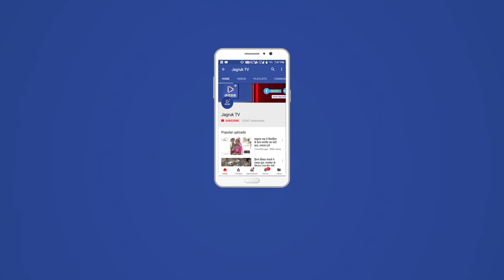JAGRUK TV : बाड़मेर : ANM व LHV हड़ताल : मानव श्रृंखला बनाकर सरकार के खिलाफ की नारेबाजी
बाड़मेर- जिले भर की एएनएम व एलएचवी बीते 27 सितम्बर से अपनी 9 सूत्री मांगों को लेकर हड़ताल पर है। हड़ताल के 9वें दिन शुक्रवार को आज एएनएम व एलएचवी कार्यरत महिलाओं ने बाड़मेर जिला मुख्यालय से मानव  श्रृंखला के रूप में रैली निकाली जो जिला कलेक्ट्रेट से रवाना होकर विवेकानंद सर्किल पहुंची। जहां महिलाओं ने चौराहे पर घेरा बनाकर वसुंधरा सरकार के विरोध में जमकर नारेबाजी की। वहीं उन्होंने 'वसुंधरा तेरे चक्कर मे मोदी मारा जाएगा' जैसे नारे लगाकर सरकार के विरोध में अपना आक्रोश व्यक्त किया। तत्पश्चात रैली जिला कलेक्ट्रेट पहुंची। जहां मुख्यमंत्री के नाम ज्ञापन सौंपा गया।

शिव ब्लॉक एएनएम शांति चौधरी ने बताया कि वे नौ दिनों से लगातार हड़ताल पर है और बाड़मेर सीएमएचओ व जिला कलेक्टर के माध्यम से मुख्यमंत्री को कई बार ज्ञापन प्रेषित कर चुकी है। लेकिन, सरकार के कानों तक जूं भी नहीं रेंग रही। जिसको लेकर मानव श्रृंखला निकालकर विरोध प्रदर्शन किया गया। उन्होंने बताया कि कल सरकार की सद्बुद्धि के लिए यज्ञ का आयोजन किया जाएगा। वहीं उन्होंने मोदी सरकार को खुली चेतावनी देते हुए कहा कि यदि एएनएम व एलएचवी की मांगों को जल्द माना नही गया तो आगामी चुनावों में वे बीजेपी को वोट नहीं देंगे। इस दौरान सैकड़ों एएनएम व एलएचवी की महिलाएं उपस्थित रही।